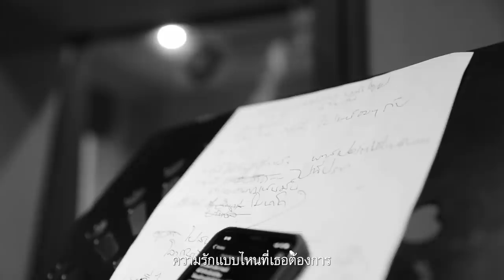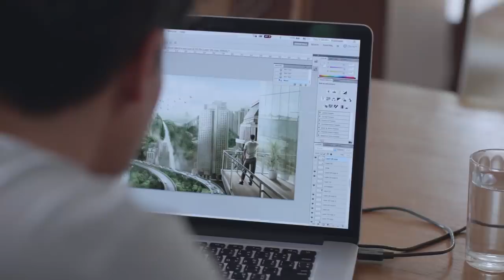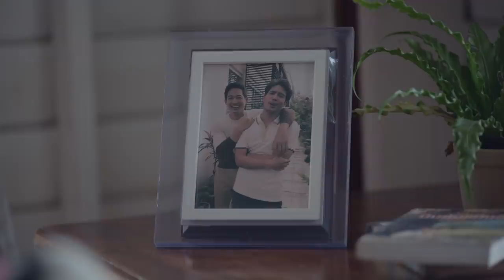ทุกก้าวไป – ตู่ ภพธร OST. น้อง.พี่.ที่รัก(ษา) [OFFICIAL MV]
Music Video “ทุกก้าวไป”
OST. น้อง.พี่.ที่รัก(ษา)
กำกับโดย บอล-วิทยา ทองอยู่ยง

Written by ภพธร สุนทรญาณกิจ
Produced, Arranged and Performed by ณฐพล ศรีจอมขวัญ
Guitars by ชินพัฒน์ หงส์อัมพร
Vocal edited by เสกสรร ปานประทีป
Mixed and Mastered by มล. ธนชาติ ประวิตร

เนื้อเพลง :
ต่างคนต่างคิดว่าพอดี
ที่มีให้กันนั้นมันดีพอ
ได้แต่เฝ้ารอ ไม่รู้เมื่อไหร่ จะเข้าใจกันมากกว่านี้
เวลาที่มีอาจไม่ได้น้อยสักเท่าไหร่
แต่คนที่รออยู่อาจจะคิดว่ามันน้อยเกินไป
ถ้าขาดก็เติม แค่ลองคุยกันสักที

**แค่ลองใส่ใจ/ในกัน/และกันให้มากกว่า
ที่เคยเป็นมา/เรื่องเล็กเพียงใดก็สำคัญ
ในทุกๆ วัน หมั่นคอยเติมเต็มให้กัน
เติมความห่วงใยให้กันทุกวันที่ต้องห่าง
บอกกันบ่อยๆ ทุกครั้ง ว่าเราคิดถึงกัน
บอกให้มั่นใจ ว่าจะมีเราอยู่ตรงนี้ข้างกันทุกก้าวไป

ต่างคนไม่รู้ไม่เข้าใจ
ความรักแบบไหนที่เธอต้องการ
คำพูดหวานๆ และ ของขวัญ แค่นี้คงบอกความนัย
ที่ทำให้กันอาจไม่ได้น้อยเกินไป
แต่ถ้าต่างคนต่างไม่เข้าใจในความหมาย

บอกให้มั่นใจ ว่าจะมีเราอยู่ตรงนี้ข้างกันในทุกก้าวไป
• รับประกันชีวิตโดย บริษัท เอฟดับบลิวดี ประกันชีวิต จำกัด (มหาชน)
• ธนาคารเป็นเพียงนายหน้าผู้ชี้ช่องให้ทำประกันภัยเท่านั้น
• ผู้ซื้อควรทำความเข้าใจในรายละเอียดความคุ้มครอง และเงื่อนไขก่อนตัดสินใจทำประกันภัยทุกครั้ง